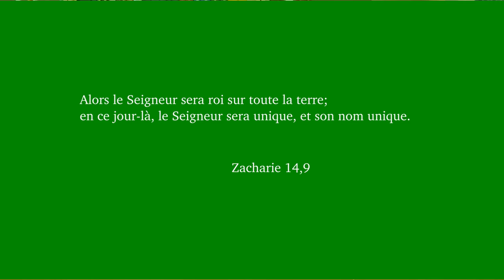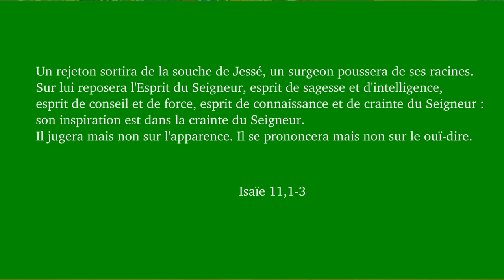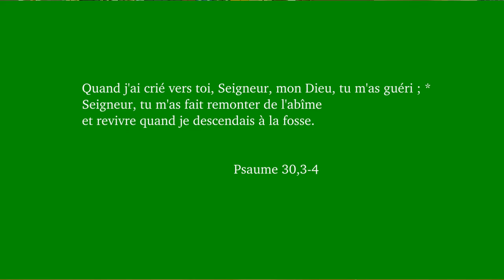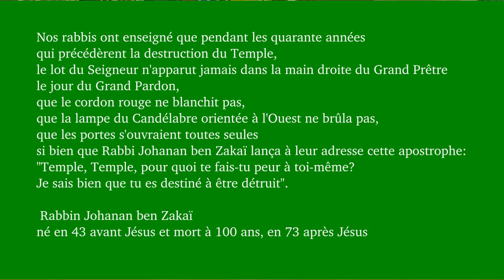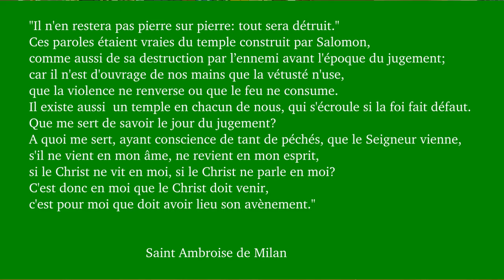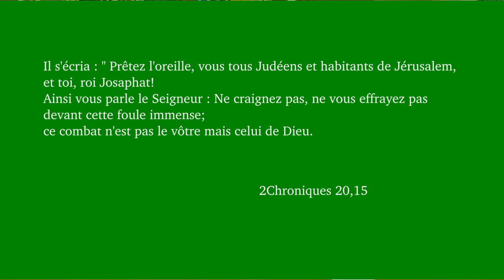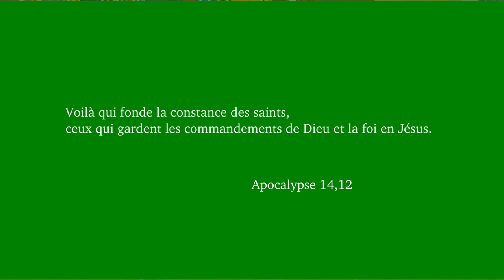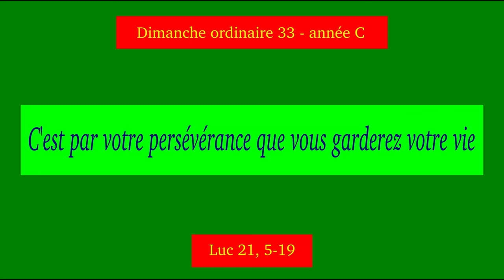C'est par votre constance que vous garderez votre vie